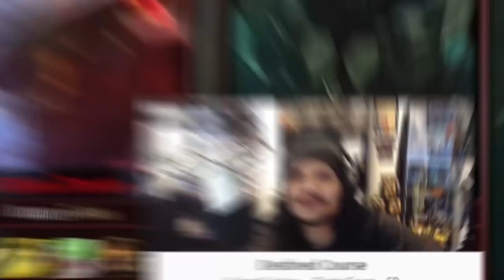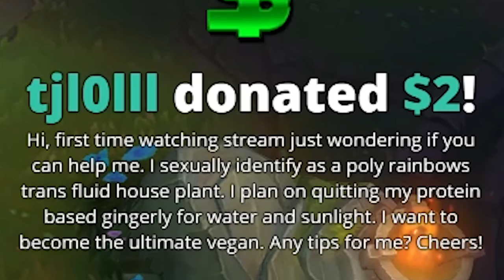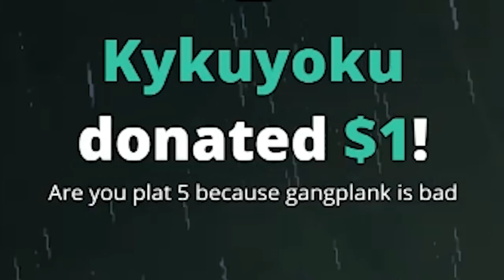Tobias Fate - Old School Gangplank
Back in my day. Gangplank started dorans ring. Tyler1 was banned. Running it down middle was a STATEMENT. And you could gun the plebs down like the degenerates they were.  Nowadays it's not the same anymore. Old School Gangplank. Taking us back to 2016. A better time. A simpler time.

Credits:
👌 - Video made by Space Toast Studios

** - Are you a Creator? Editor? Apsiring artist? Graphic Designer? Newbie illustrator? Join Space Toast Studio's creator discord!

- Editors (ArtfulHighlights) 🙌
- Man Who Helped (Jason H)